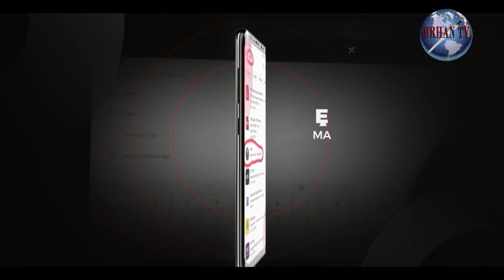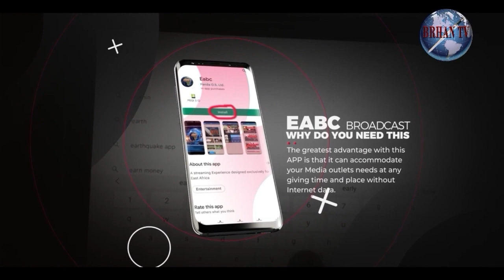ንከይትደክም ናብ ክርስቶስ ጠምት